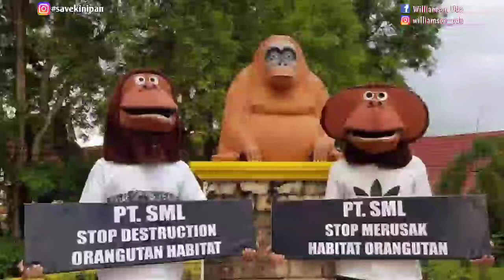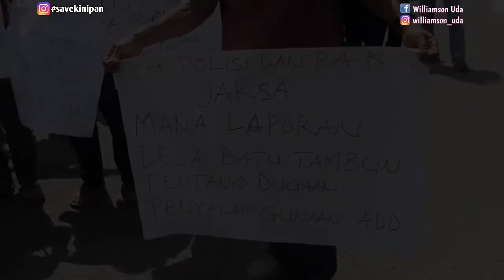SAVEKINIPAN | Hutan Kita Habis Di Jajah Dan Hanya Menyisakan Bencana | Puisi Williamson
Foto dan Video
Vocal : Williamson

Ketika manusia tak lagi seperti manusia
Ketika manusia tak lagi peduli dengan hutan dan alam nya

Di saat para cukong berebut harta hutan kita
Di saat para gembong merampas tanah leluhur kita

Apa lagi yang mau kalian rampas?
Apa lagi yang mau kalian jarah?

Tanah leluhur kami,di rampas,di perkosa,mati..!!!

Di mana letak keadilan?
Di mana para pimimpin kami?

Hutan kami di rampas,hutan kami di jarah hanya untuk memperkaya segelintir orang

Di mana kami mencari makan,bagaimana kami menjelaskan untuk anak cucu kami kelak

Kini tanah kami tidak bisa lagi di tanam,air di sungai tidak bisa lagi kami minum

Kami hanya menjadi pengemis di tanah kami sendiri

Ksmi hanya mampu duduk dan berdiam diri sembari melihat para petinggi melakukan konspirasi...

Foto dan Video
Vocal : Williamson

Backsound ;
Composer: Whitesand (Martynas Lau)
Year: 2017
Title: Eternity

catatan :
Video puisi ini menggambarkan tentang kerusakan hutan,khususnya hutan kinipan yang berada di kabupaten lamandau.
Masyarakat setempat mencoba mempertahankan hutan nya dengan jerih payah sendiri tanpa perhatian khusus dari npemerintah setempat.
Begitu rusaknya alam yang di babat habis,sehingga berdampak pada kerusakan ekosistem.